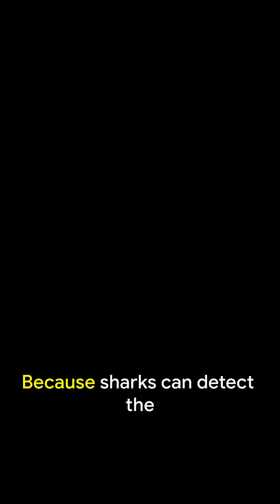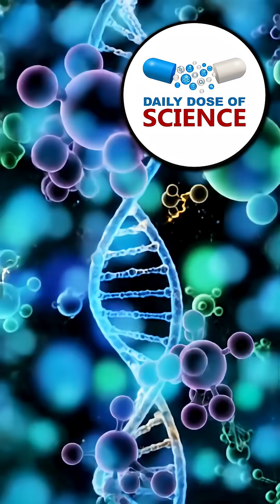Why Sharks Can Smell Blood from Miles Away (Super Sense Explained!)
Sharks have ruled the oceans for over 400 million years, and their sensory abilities are nothing short of extraordinary.

They can detect prey hidden in murky water, buried under sand, or even kilometers away through the faintest traces of chemicals.

Their secret lies in specialized scent organs called nares, lined with thousands of cells that can detect a single drop of blood in 25 million drops of water.

By comparing signals from their left and right nostrils, sharks can pinpoint direction with incredible precision — like underwater stereo hearing.

Combined with their ability to sense electric fields, this “sixth sense” makes sharks some of the most efficient and perfectly evolved hunters in the ocean.